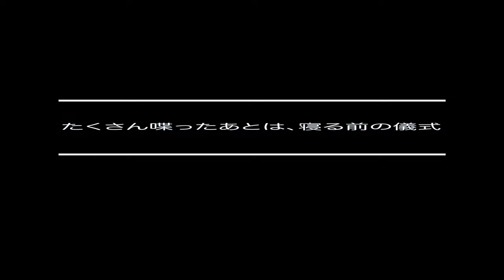【ほんわかな日常01】じゃれて・いじけて・しゃべる！？ ウェルシュテリア | ELK - a little monster - Welsh Terrier - #009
お久しぶりの（GoproQuikに頼らない）第5弾★

ウェルシュテリアの子犬をお迎えして早6ヶ月が過ぎ去りました。
今回は何気ない日常のエルクの1コマを生後6ヶ月ごろの映像と共にお送りします。

↓↓↓エルクがお気に入りの歯磨きペーストはこちら↓↓↓
オーラルピース for PET

小さな小さな怪獣の物語を一緒に見守ってください🐶🐾

🐶日々のエルクの様子は同居人リクガメ🐢のJediとInstagramにアップしています💕